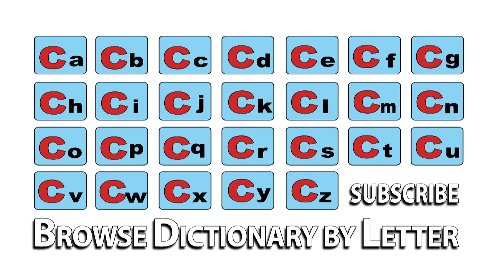Caries - Meaning | Pronunciation || Word Wor(l)d - Audio Video Dictionary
Caries - watch the video to know the pronunciation & definition / meaning of the

word.

Word Wor(l)d is an English to English Audio Video Dictionary available free online on YouTube with Definitions, Pronunciation, Word Meaning, Thesaurus - Synonyms / caress    onyms and other details to improve your vocabulary & language skills!!